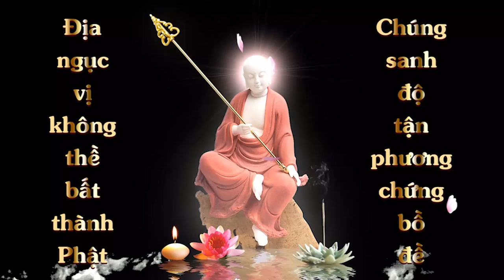Thuộc Lòng Kinh Địa Tạng Quyển Trung | Diệu Âm | Cộng Đồng Địa Tạng Bồ Tát